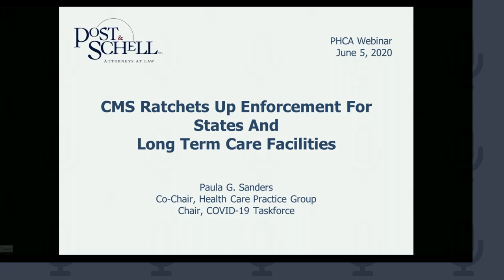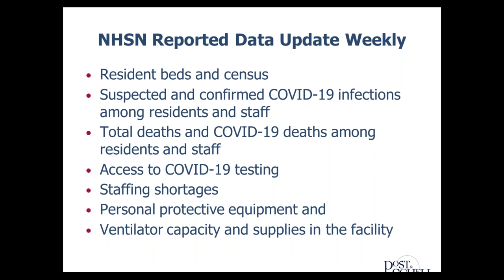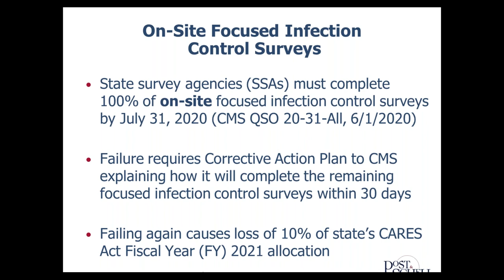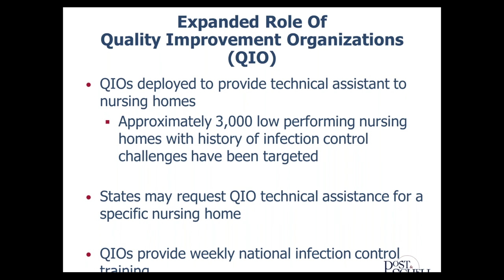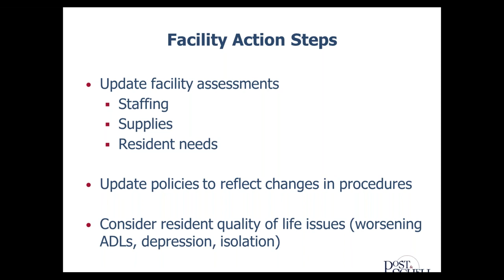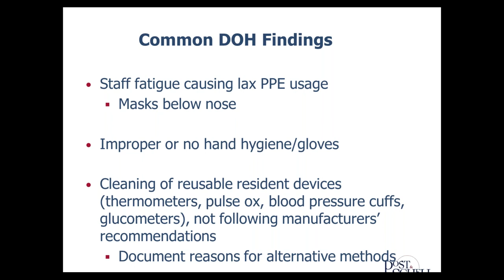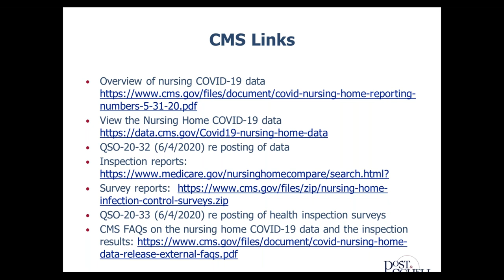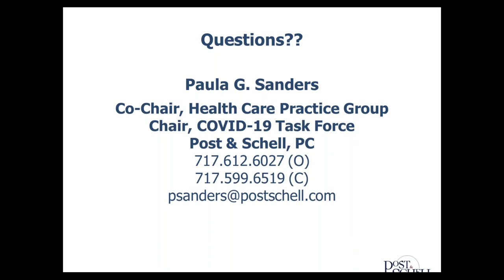CMS Mandates On-Site Focused Infection Control Surveys: Implications and Strategies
This webinar was presented by Paula Sanders, Co-Chair, Health Care Practice Group, Principal with Post & Schell, PC.

On June 1, 2020, CMS issued a new directive to state survey agencies (SSAs) to perform 100 percent of their Focused Infection Control surveys by July 31, 2020, or risk losing a portion of the Coronavirus Aid, Relief and Economic Security (CARES) Act supplemental grants.  Pennsylvania ranks 46th out of all states, having only conducted 16.3% of such surveys (the national average for SSAs is 51.4%).  In addition, CMS has directed SSAs to conduct other COVID-19 surveys and resume some more routine survey activities.

CMS is also “ratcheting up” enforcement for facilities that receive a "D" or higher with any deficiency associated with Infection Control requirements.

We expect Pennsylvania to ramp up its on-site inspections in the next days, weeks and months.  This webinar provided the most up-to-date information about what this enhanced enforcement policy means for nursing homes, and strategies to mitigate potentially crippling new enforcement remedies.

Learning objectives included:
• Learning what CMS is requiring of SSAs, including what events might trigger an on-site survey
• Reviewing the new and enhanced enforcement remedies related to Infection Control deficiencies (including Directed Plans of Correction, Discretionary Denials of Payment for New Admissions; prescribed and short time periods for demonstrating compliance, and Civil Money Penalties
• Developing and discuss facility-specific and industry-wide mitigation strategies